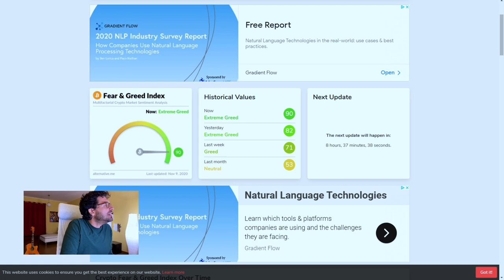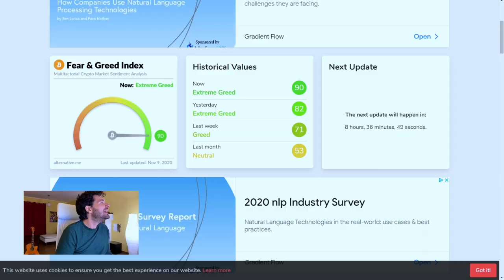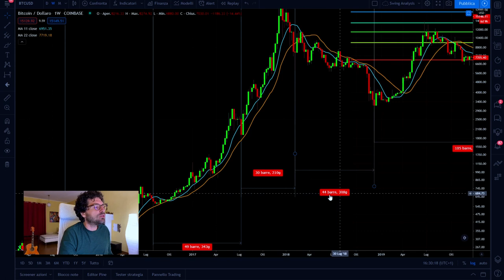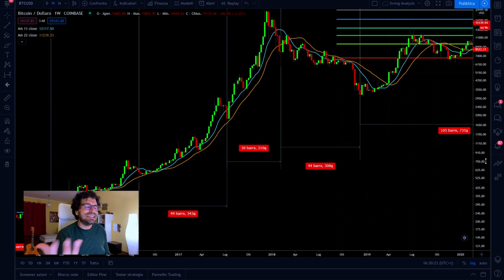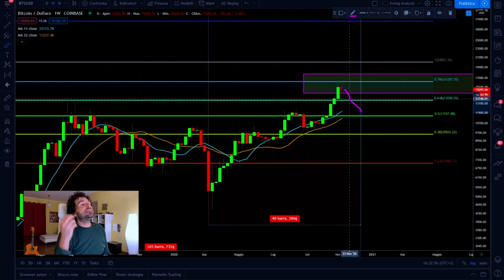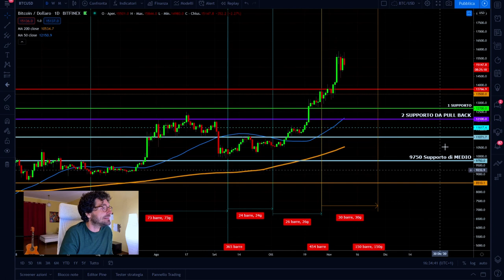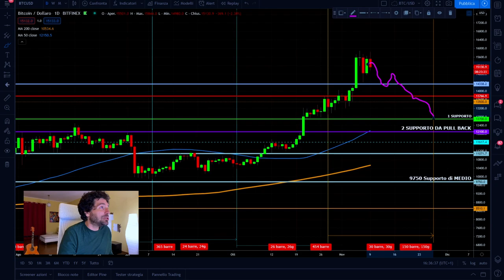QUAL È IL PIÙ GRANDE PERICOLO PER BITCOIN | IL RISCHIO CHE NESSUNO STA CONSIDERANDO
Qual è il più grande percolo per bitcoin e le criptovalute ora?
Dopo la grande euforia dei giorni scorsi oggi guardiamo un view importantissima che nessuno sta considerando!
Chiariamo a cosa fare attenzione se le cose dovessero girare in negativo.
Il grafico parlerà chiaro come sempre.
Buon video